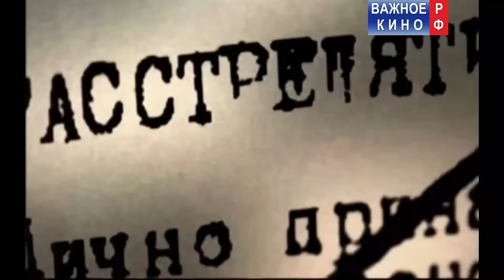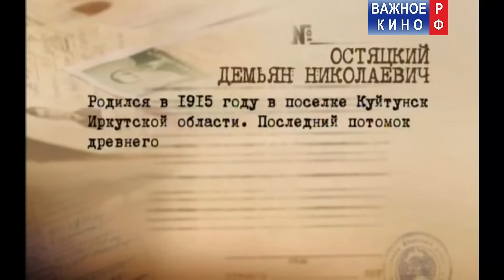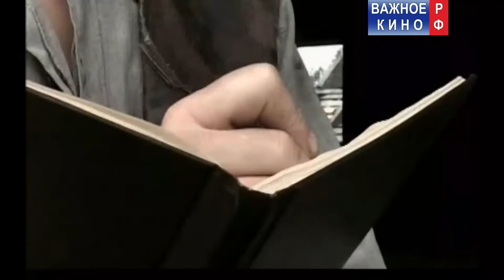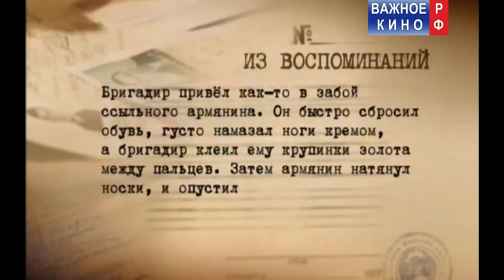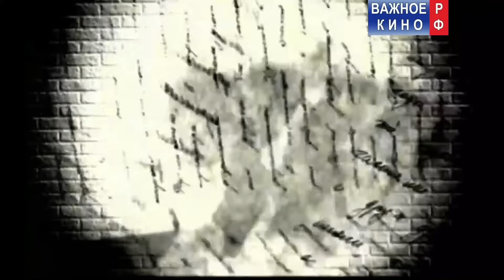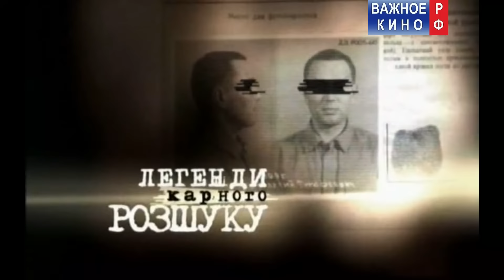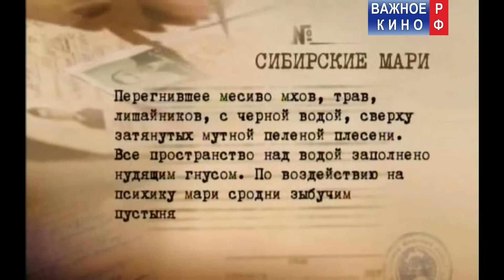Остяк - Легенды Уголовного Розыска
✅Спасибо!
✅Спасибо!

Легенды Уголовного Розыска - Остяк

Чтобы узнать, где скрыто легендарное сокровище Остяков, потомка сибирского княжеского рода бросают в лагерь. Тюремщики даже не догадывались, на что способен таежный охотник, и какой жестокой может быть его месть

Производство: НТН